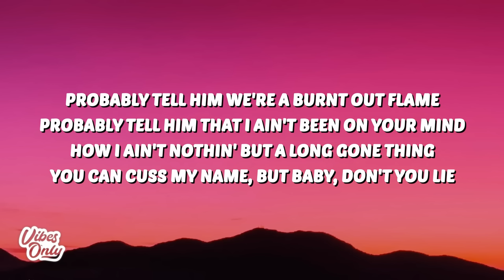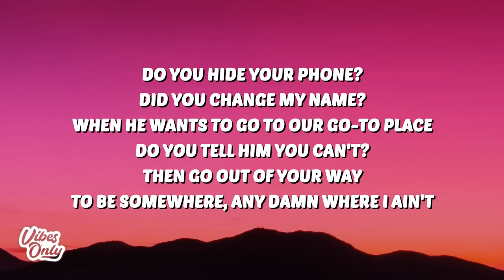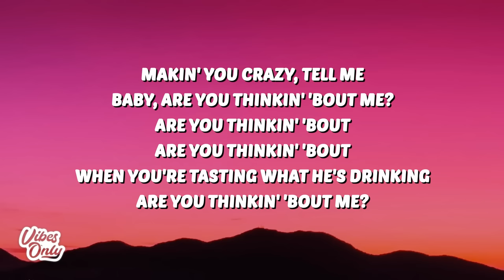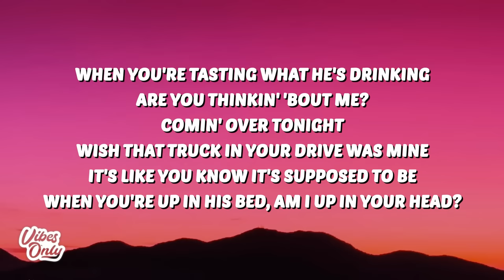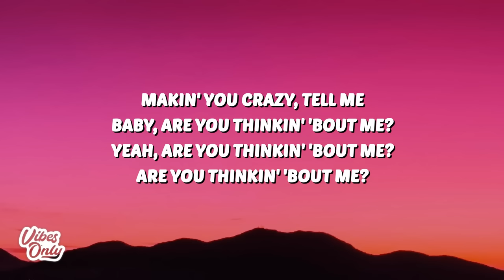Morgan Wallen - Thinkin’ Bout Me (Lyrics)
🎤 Lyrics:
[Verse 1]
Don't know where you at, don't know where you been

[Chorus]
When you're tasting what he's drinking, are you thinkin' 'bout me?
When you're ridin' where he's drivin', are you missing my street?
It's like you know it's supposed to be
Makin' you crazy, tell me, baby, are you thinkin' 'bout me?

[Bridge]
Don't know where you at
But girl, I know where you oughta be